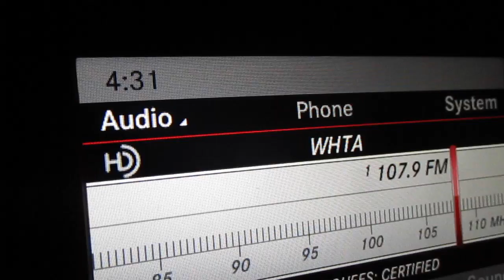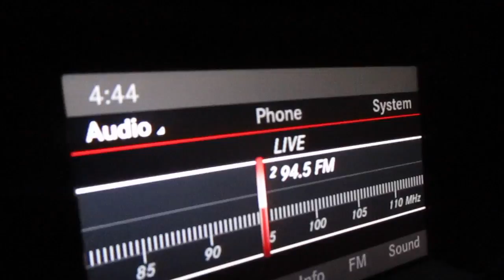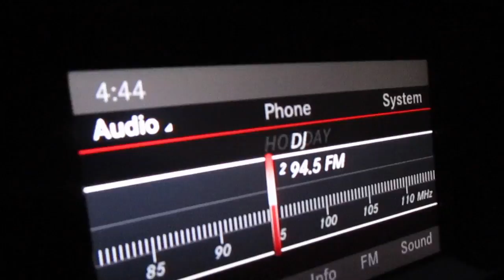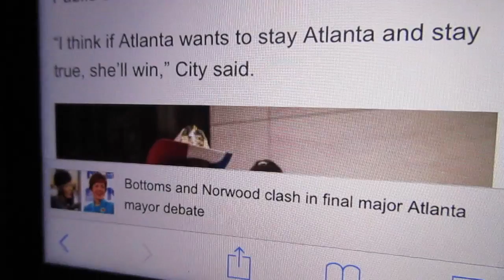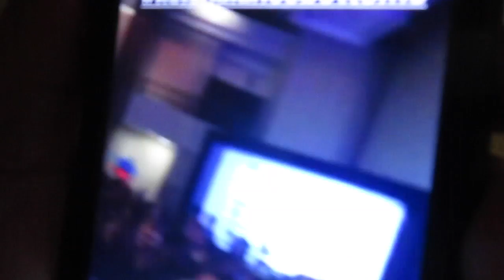OMG I Can't Believe I Almost Forgot!! | Vlogmas Day 5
Keisha Lance Bottoms vs Mary Norwood...who will be the next Mayor of Atlanta. Did I do my part? Oh yea, LA Fitness happened! Couch to 5k Week One is complete. Gym flow until Sunday then we take a rest day.